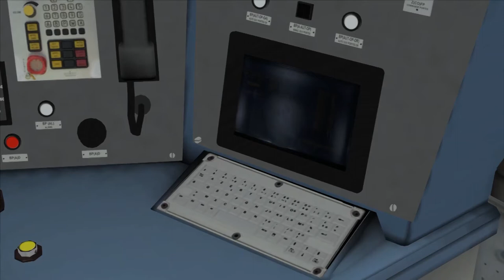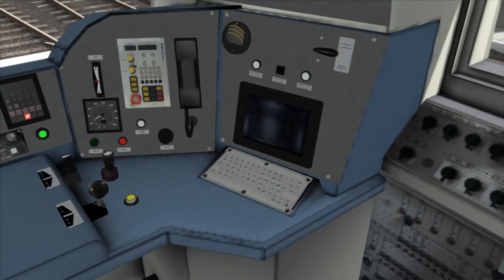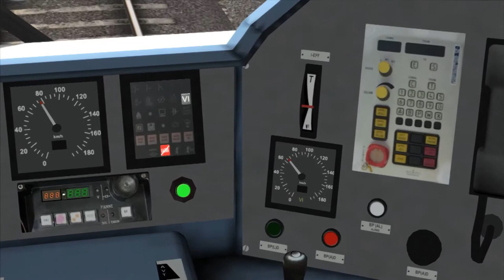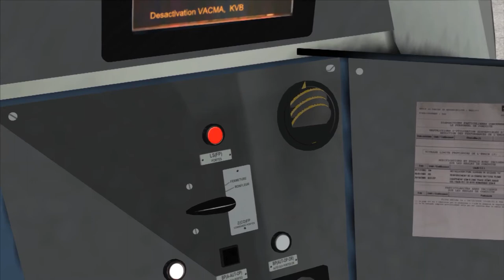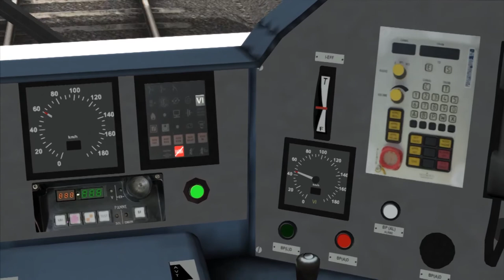Train Simulator 2017 - De Martigues à Marseille en XGC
Voyage sur la ligne de la Côte Bleue de Martigues à Marseille Saint-Charles aux commandes d'un AGC diesel (XGC).

Add-ons

Ligne : Marseille Martigues
Auteur : zawal
Téléchargement : le contenu a été privatisé, il est désormais impossible de le télécharger.